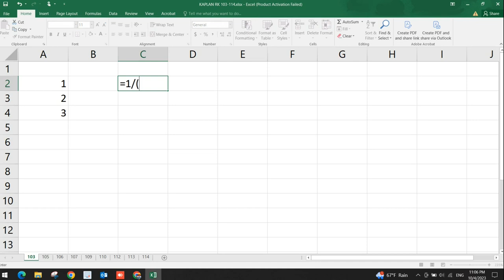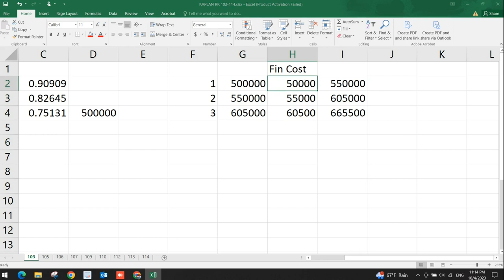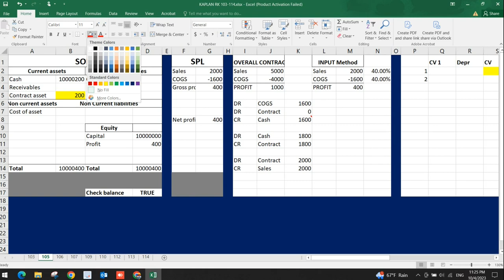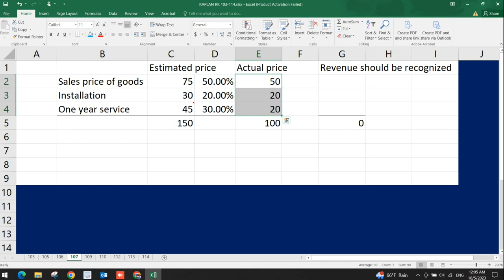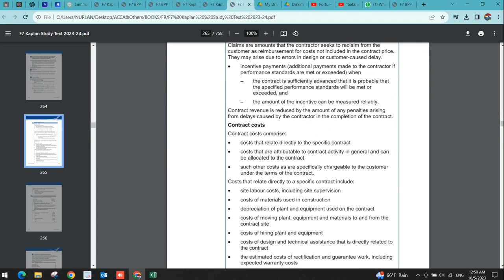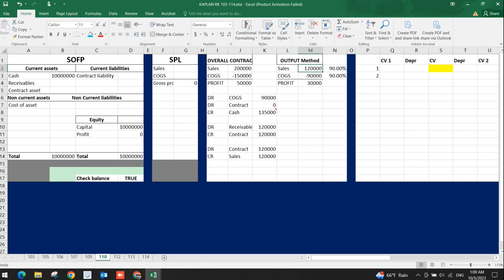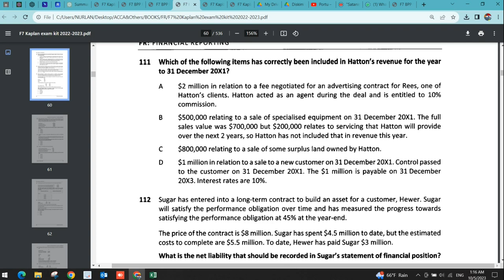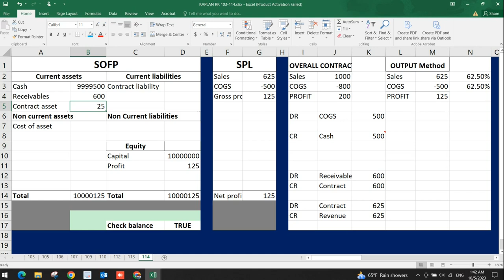ACCA Financial Reporting FR F7 Kaplan exam kit Revenue 103-114